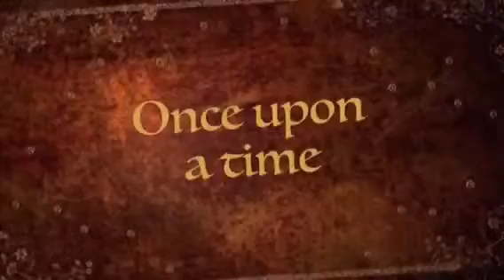Gymnast Cait short movie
This is a short movie of me doing some gymnastics. I have my new skill of a back flick now!